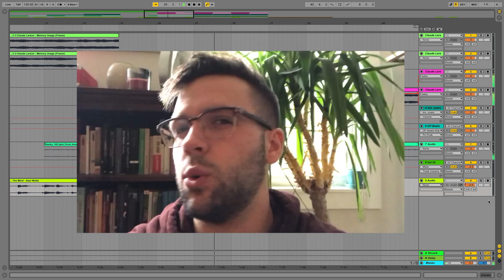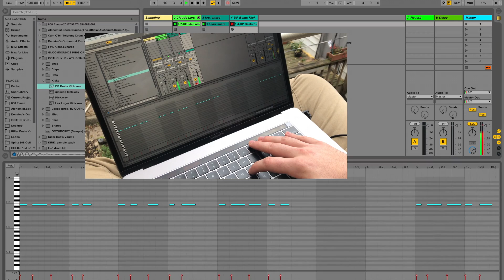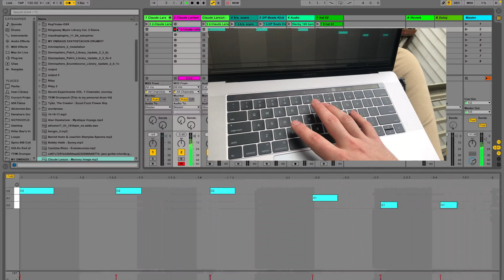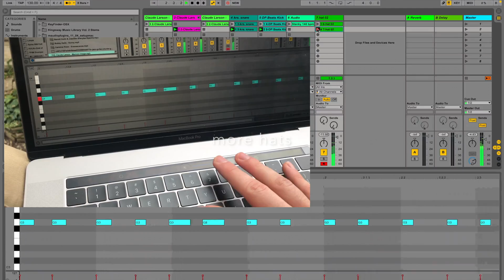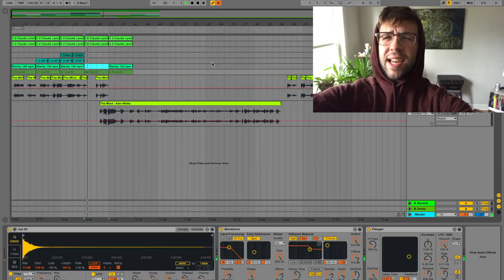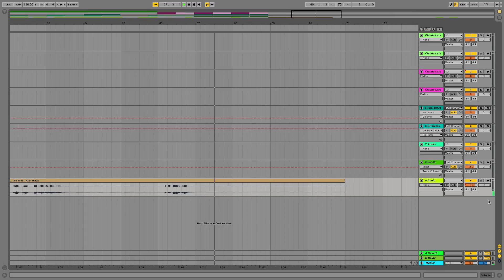Making a beat on a fire escape!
Took a trip up to Chicago last week and realized that even if I didn't have all of my equipment, it still wasn't enough to stop me from trying to create something!
In this video I take you through making a beat from scratch with limited resources!
With only one charge of the battery and whatever samples that were already downloaded on my computer, I sat down on that fire escape with limits that were meant to be pushed!
Once you can see what is possible with just a keyboard, you realize there is no excuse to get something done!
Even if you are traveling, can't afford anything, not paying attention in class!
No matter what, you can find that energy inside of you if you eliminate the excuse and simply create!
Hopefully this will inspire at least one of you to do something you didn't think you could!